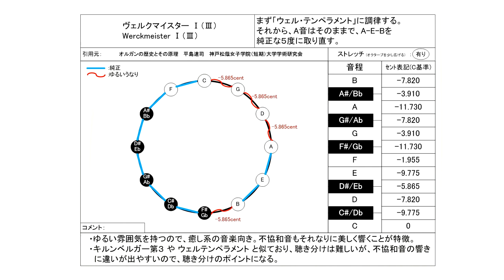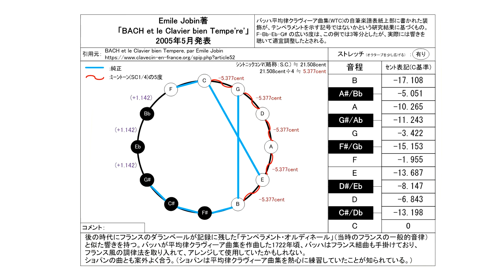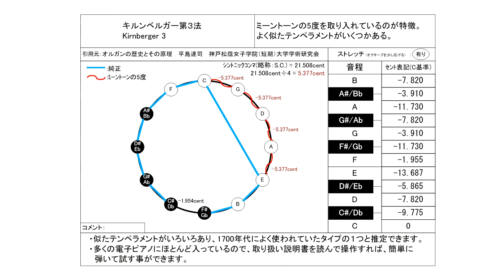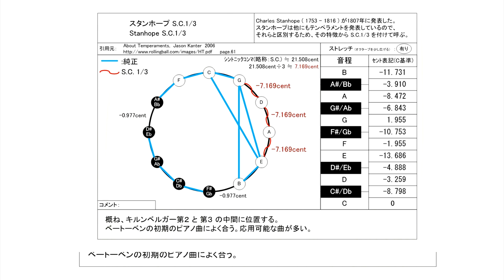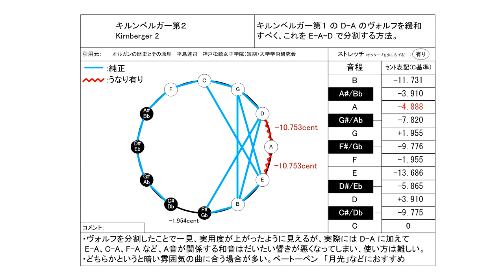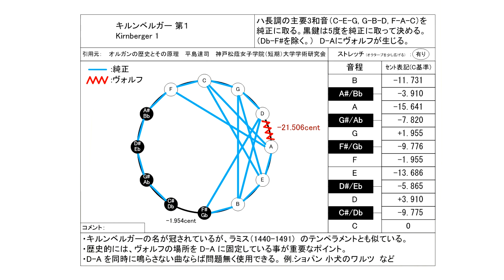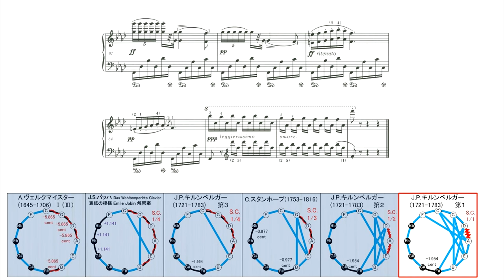ショパン エチュード Op.10 No.9 を古典音律で聴き比べ【キルンベルガー音律編】/ F.F.Chopin Etude Op.10-9 in unequal temperament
0:00 ヴェルクマイスター Ⅰ（Ⅲ）
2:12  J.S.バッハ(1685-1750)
4:24 キルンベルガー 第3法
6:35 スタンホープ  ( 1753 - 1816 )  S.C. 1/3
8:47 キルンベルガー 第2法
10:58 キルンベルガー 第1法

ピアノ演奏データ制作：
S.P.ORCHESTRA　M-Musica様

2023/6/21 ヴァロッティ音律の音律表のセント値に誤りがあったので修正してUPしなおしました。